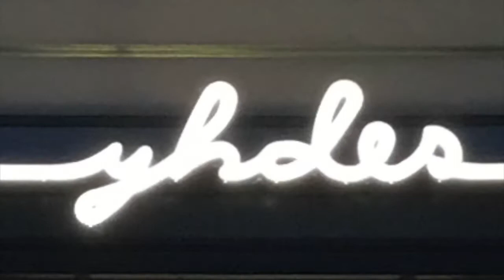LDC: Small Light Art Works Kruunuvuorenranta Helsinki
The new residential area of Kruunuvuorenranta in Helsinki has an exceptional planning law. It stipulates that each residential construction project must allocate a percentage towards public light art.
The designers from LDC has contributed to this initiative amongst many other artists and designers. Here is a small selection of our works.